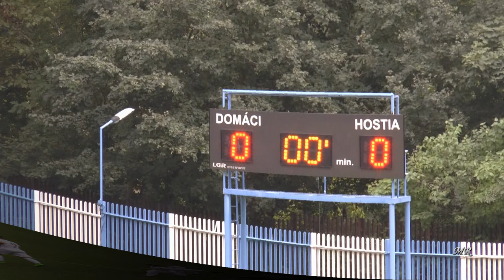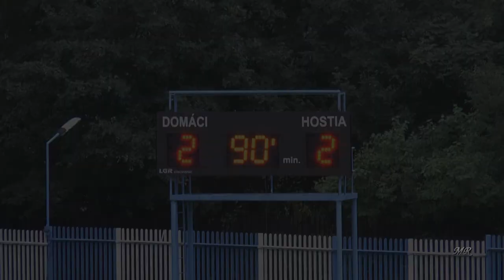GABČÍKOVO 2:2 BELUŠA III.Liga - západ, 7.kolo 2017/18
Zostrih zápasu